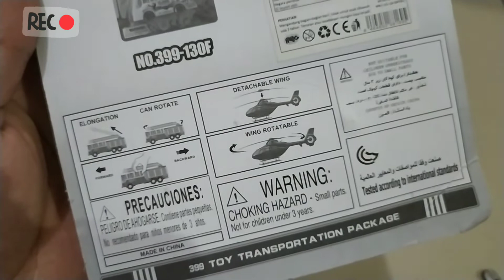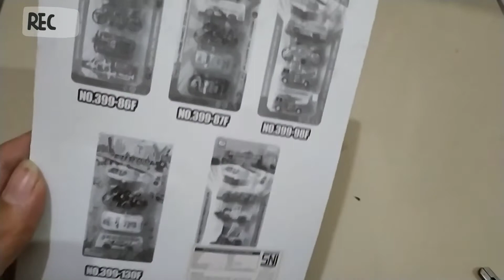Mobil Pemadam Kebakaran